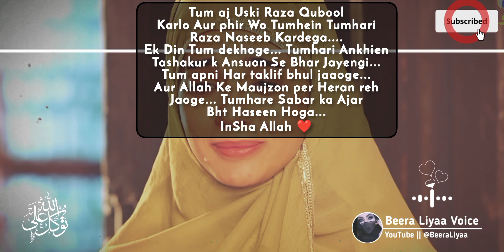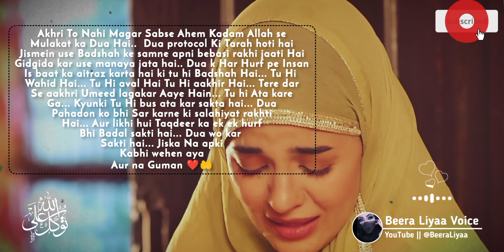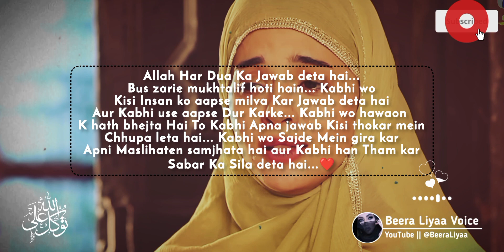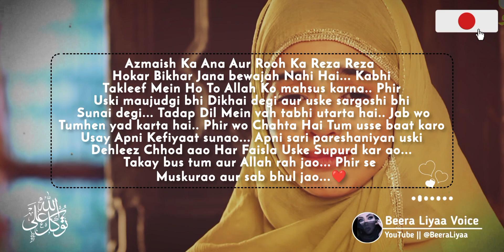Jab Ap Apni Taklif Pe Sabr Na Kar Paao // Power of Sabar // Power of Patience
Creator : Beera Liyaa
Voice : Beera Liyaa
Editor : Beera Liyaa
Tahjjud story
Story of life
 Emotional stories
Prayer story
Life changing story
Cure depression
Motivational videos
 Dua
Sabar
Urdu story
Urdu poetry,
 Urdu Quotes
Urdu kahani
Sukoon
Motivational video
Motivational speech
Islamic Video